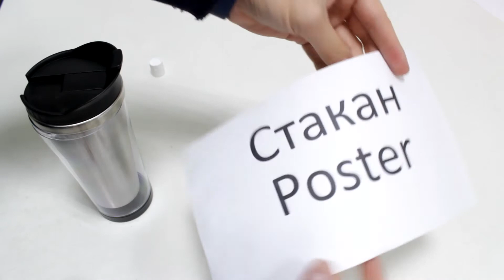Термостакан Poster-2 (под полиграфическую вставку) – обзор от магазина подарков «Счастливый случай»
Размеры: 20 х 8 х 8 см
Материалы: нержавеющая сталь (колба), пластик (корпус, крышка)
Объём: 450 мл
Внутрь корпуса может быть вставлена полиграфическая вставка
Упаковка: фирменная картонная коробка